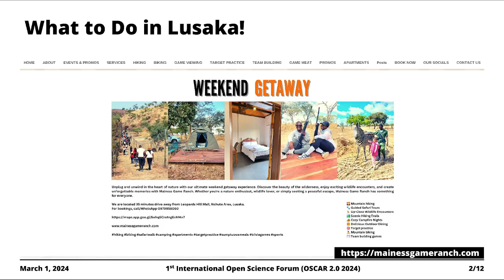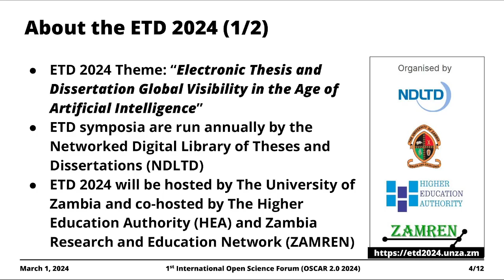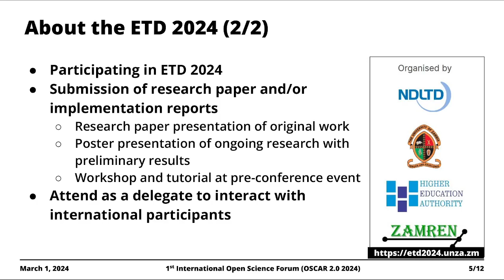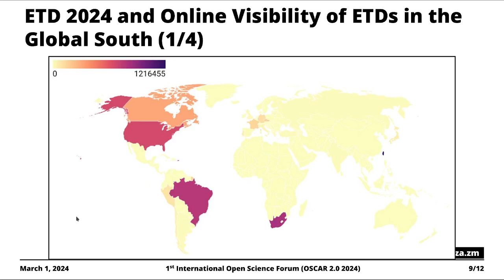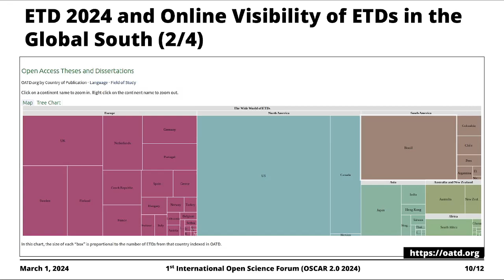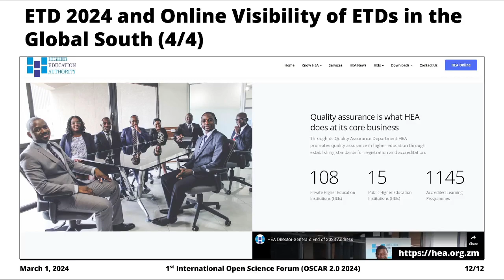Announcing ETD 2024 at 1st Open Science Communities Development in Sub-Saharan Africa Region Forum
Lighton Phiri [1] announcing the 27th International Symposium on Electronic Theses and Dissertations (ETD 2024) [2] at the 1st Open Science Communities Development in Sub-Saharan Africa Region Forum held in Lusaka Zambia between February 29 2024 and March 1 2024.

## About ETD 2024
Join us, along with global leaders, from Wednesday, October 30th to Friday, November 1st, 2024 at Avani Resort, in Livingstone, Zambia. Learn about innovative approaches that make use of Electronic Theses and Dissertations (ETDs), including the use of modern-day Artificial Intelligence techniques such as Large Language Models & exploration of advances that will result in increased visibility of ETDs at a Global Scale.

The theme of ETD 2024 is "ETD Visibility at a Global Scale". Significant strides have been made in mainstreaming of ETDs, with a number of national and international initiatives initiated, however, the visibility of ETDs in other parts of the world is still low. In addition, the potential of ETDs beyond research and academia presents opportunities to enable more access to the knowledge contained within ETDs.

ETD 2024 is organised by the Networked Digital Library of Theses and Dissertations [3] and; will be hosted by The University of Zambia [4] and co-hosted by the Higher Education Authority [5] and Zambia Research and Education Network [6].